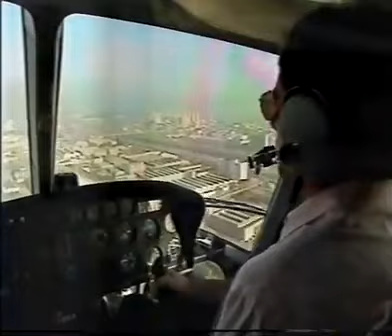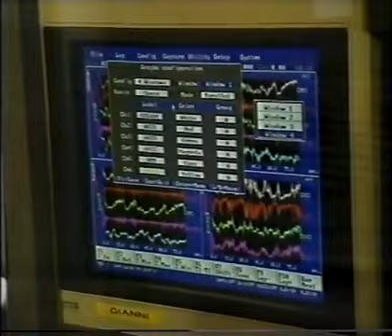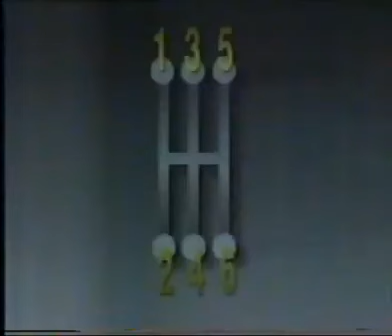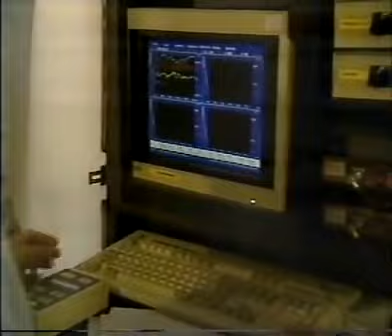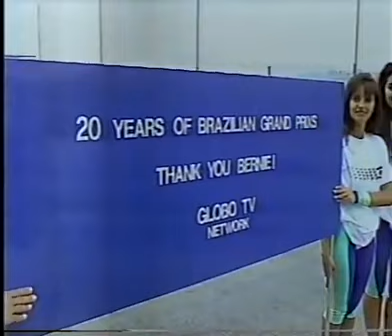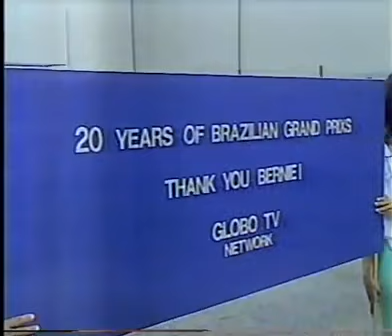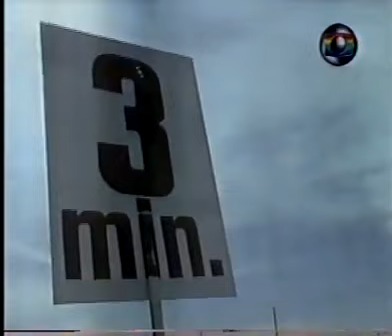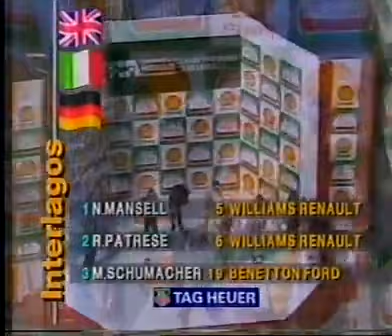Grande Prêmio do Brasil 1992 (1992 Brazilian Grand Prix)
Créditos ao amigo @tulioagrof1
Confirmando o favoritismo de todo o final de semana,Nigel Mansell venceu com sobras em Interlagos com Riccardo Patrese em 2° pra formar mais uma dobradinha da Williams,depois de ficar preso atrás de Ayrton Senna no começo da corrida,Michael Schumacher conquistou o 2° pódio da carreira chegando em 3°,as Ferraris vieram atrás com Jean Alesi em 4° e Ivan Capelli em 5°,Michele Alboreto com a Footwork completou a zona de pontuação em 6°.